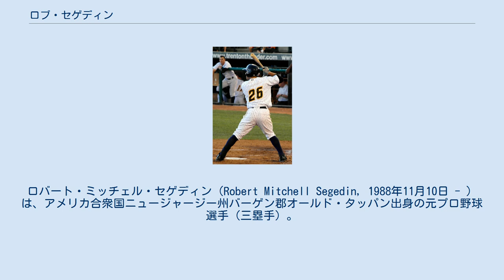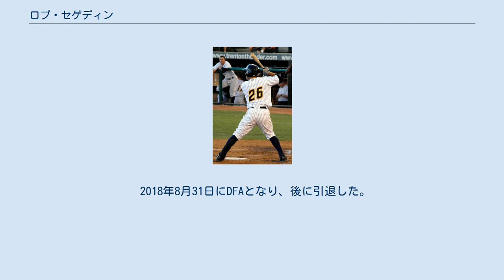ロブ・セゲディン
ロバート・ミッチェル・セゲディン（Robert Mitchell Segedin, 1988年11月10日 - ）は、アメリカ合衆国ニュージャージー州バーゲン郡オールド・タッパン出身の元プロ野球選手（三塁手）。
右投右打。
 テュレーン大学時代はプロ入り後も共にプレーするプレストン・クレイボーンとチームメートだった。
 2010年のMLBドラフト3巡目（全体112位）でニューヨーク・ヤンキースから指名され、プロ入り。
契約後、傘下のルーキー級ガルフ・コーストリーグ・ヤンキースでプロデビュー。
A-級スタテンアイランド・ヤンキースでもプレーし、2球団合計で22試合に出場して打率.244、2本塁打、10打点を記録した。
 2011年はA級チャールストン・リバードッグスとA+級タンパ・ヤンキースでプレーし、2球団合計で113試合に出場して打率.287、7本塁打、55打点、7盗塁を記録した。
オフにはアリゾナ・フォールリーグに参加し、フェニックス・デザートドッグスに所属した。
 2012年はA+級タンパとAA級トレントン・サンダーでプレーし、2球団合計で121試合に出場して打率.257、10本塁打、54打点、9盗塁を記録した。
 2013年はAA級トレントンでプレーし、18試合に出場して打率.338、3本塁打、17打点を記録した。
 2014年はAA級トレントンとAAA級スクラントン・ウィルクスバリ・レイルライダースでプレーし、2球団合計で113試合に出場して打率.256、9本塁打、60打点、1盗塁を記録した。
 2015年もAA級トレントンとAAA級スクラントン・ウィルクスバリでプレーし、2球団合計で71試合に出場して打率.287、7本塁打、34打点、3盗塁を記録した。
 2016年1月12日にロナルド・トレイエズ、タイラー・オルソンとのトレードで、後日発表選手または金銭と共にロサンゼルス・ドジャースへ移籍した。
シーズンでは傘下のAAA級オクラホマシティ・ドジャースで開幕を迎え、8月7日にメジャー契約を結んでアクティブ・ロースター入りした。
同日のボストン・レッドソックス戦でメジャーデビューし、相手先発のデビッド・プライスからメジャー初安打となる二塁打を放った。
また、8月22日のシンシナティ・レッズ戦ではジョシュ・スミスからメジャー初本塁打を放っている。
最終的にこの年メジャーでは40試合に出場して打率.233、2本塁打、12打点を記録した。
 2017年は開幕前の3月に第4回ワールド・ベースボール・クラシック(WBC)のイタリア代表に選出された。
 2018年8月31日にDFAとなり、後に引退した。
 2019年よりフィラデルフィア・フィリーズで選手情報部門の補佐を務める。